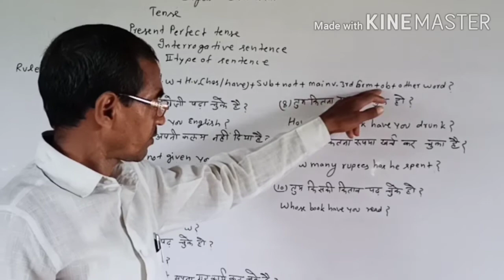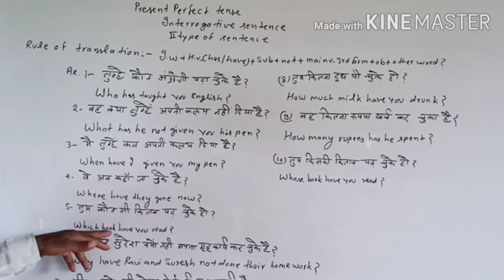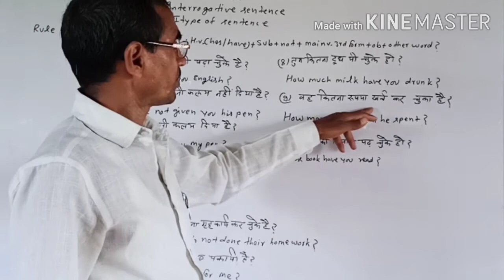Up board class 10 subject English grammar//present perfect tense//2nd type of interrogation sentence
Is video me aap ko class 10 subject English grammar ke present perfect tense ke 2nd types of interrogation sentence ke bare me aap ko bataya jayega.